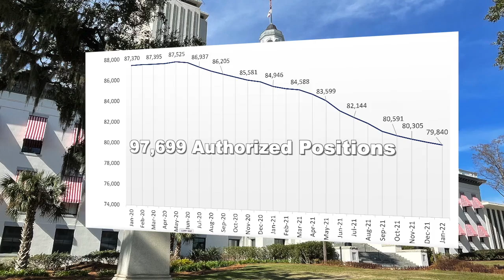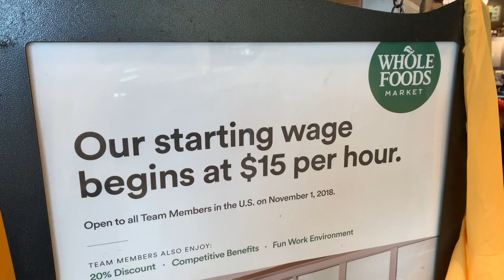Florida Faces Hiring Crisis